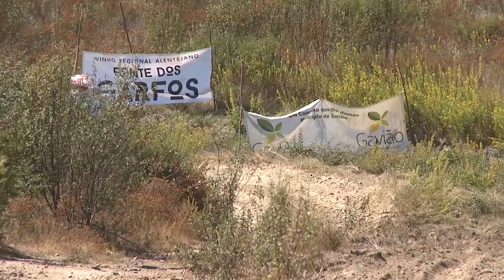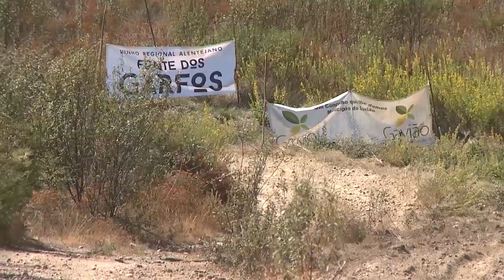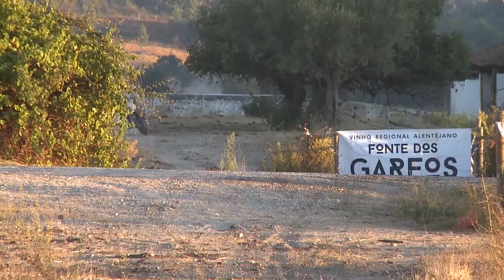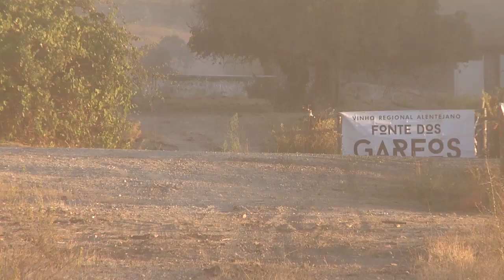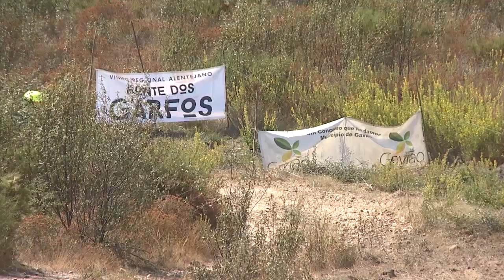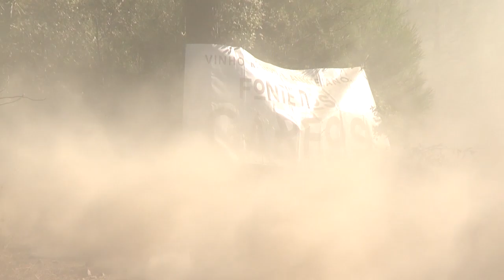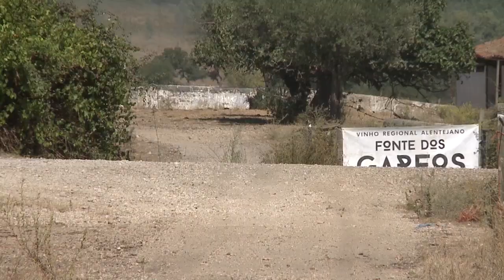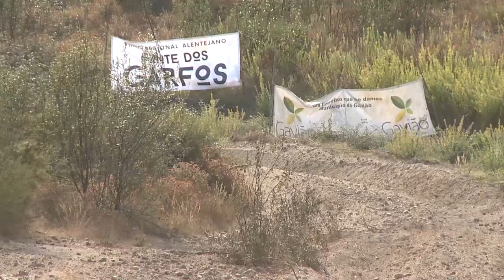XXIX Raid TT Ferraria 2016 (reportagem TV)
A vila do Gavião recebeu a sexta e penúltima jornada do Nacional de TT e as pistas alentejanas foram o palco de uma corrida que durante dois dias animou a região
Nove dezenas de concorrentes marcaram presença na 29ª edição da prova organizada pelo Centro Cultural Recreativo e Desportivo da Ferraria.
O campeão António Maio em Yamaha somou o quinto triunfo da temporada
Entre os Quad Beto borrego também em Yamaha registou a quarta vitória da temporada
Entre os UTV/Buggy coube a Bruno Martins impor o seu Rage frente a fortíssima concorrência